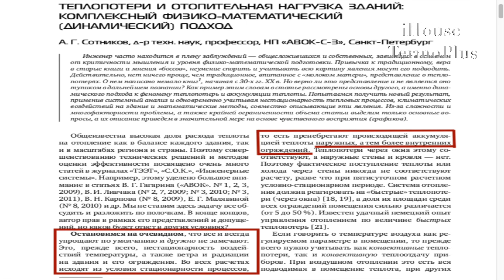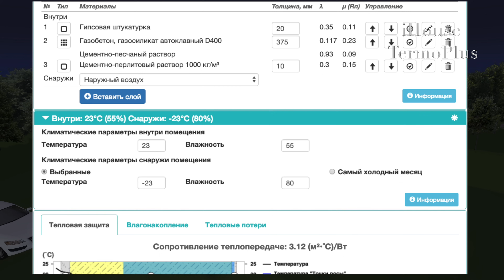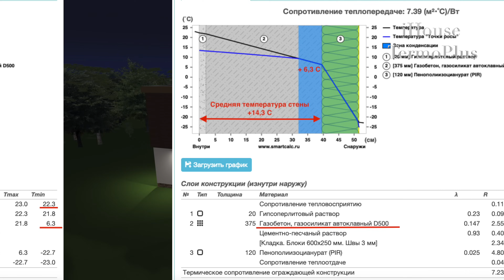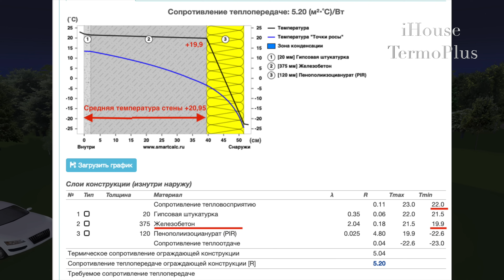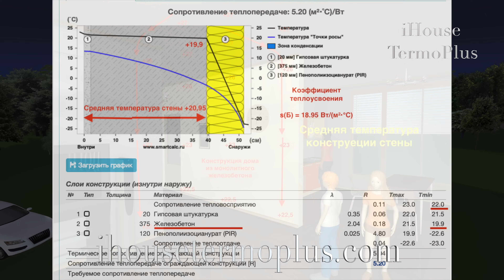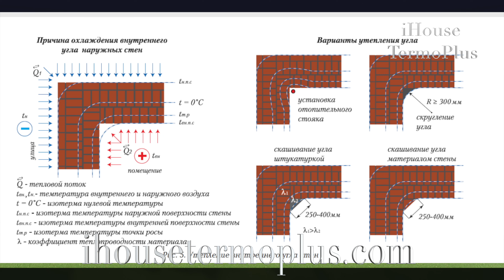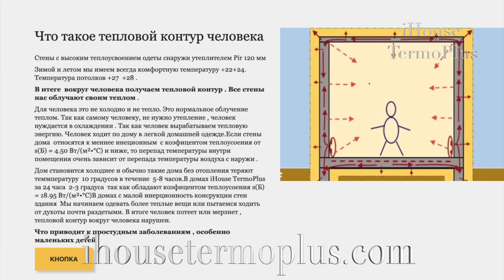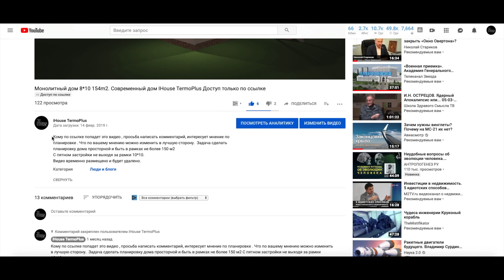Газоблок или Кирпич Монолит Какой Дом Теплее Aerocrete or Brick Monolith Which House is Warmer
ВНИМАНИЕ Реальное Сопротивление теплопередачи различных материалов  в низу описания.
Выложен список материалов !!! Информация огонь!
Помощь каналу на оборудование  карта сбербанк  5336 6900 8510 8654
Проект дома "Дом Моей Мечты  доступ по ссылке 3D графика посмотрите дом. Планировка дома на сайте .
Обязательно прочитайте описание под видео и ваш комментарий
Если хотите построить теплый дом!  Надо учитывать Теплоустойчивость наружнего ограждения здания, а также теплоустойчивость помещения .Теплоустойчивость наружнего ограждения здания легко добиться при современных технологиях строительства , применения в наружном слое правильно подобранного утеплителя . Отвечающего за теплосопротивление ограждающей конструкции . Правильного подхода к проектирования домов.  Большую роль играет также качество выполнения работ по утеплению фасадов . Надо подбирать утеплитель  не по теплосопротивлению , а по температуре на внутренней поверхности . Как наглядно показано в этом  обзоре .  На теплоустойчивость наружнего ограждения при двухслойной стене также влияет отношение  разности температур внутренней поверхности основной конструкции стены по отношению к наружней на границе с утеплителем. И чем выше коэффициент теплоусвоения материала , тем выше средняя  температура стены . Все подробно в этом обзоре . Удачи !

ВНИМАНИЕ СПИСОК МАТЕРИАЛОВ С РЕЛЬНЫМ СОПРОТИВЛЕНИЕМ ТЕПЛОПЕРЕДАЧИ
Расчетное образцов которые приносили в лабораторию для заключения отличатся. Когда материал попадает в ограждающую конструкцию.
Вам экслюзивчик
Конструктив – газосиликат D500
- расчетное R=3.23
- фактическое R=1.37
 Конструктив - крупноформатный поризованный керамоблок
- расчетное R=2.9
- фактическое R=1.1
За эти результаты пытались подать в суд на лабораторию. На испытания отвезли один блок, продают совсем другой. Это выяснилось когда блок раскололи и посмотрели на структуру.
Расположение пустот в многопустотном блоке существенно влияет на его термическое сопротивление в составе кладки.
- тепловой поток перпендикулярен пустотам – R=0.74
- тепловой поток параллелен пустотам – R=0.45
Конструктив - крупноформатные керамзитовые блоки LIAPOR (с заполнением пустот составом на основе перлитового песка)
- расчетное R=3.79
- фактическое R=2.97
Конструктив - крупноформатные керамзитовые блоки LIATHERM ( с открытыми пустотами)
- расчетное R=2.83
- фактическое R=1.92
Конструктив - керамзитовые крупноформатные камни с утеплителем из пенополистирола ПСБ + облицовка ½ керамического кирпича
- расчетное R=3.5
- фактическое R=2.2 – 2.5
Конструктив – крупноформатные керамзитовые камни с целюлозным утеплителем «Эковата» + облицовка ½ керамического кирпича
- расчетное R=3.21
- фактическое R=2.03.
Конструктив – крупноформатные керамзитовые камни с минералловатным утеплителем «IZOVOL» + облицовка ½ керамического кирпича
- расчетное R=3.35
- фактическое R=1.57
Конструктив - крупноформатные керамзитовые камни с ЭППС «Стироплекс» + облицовка ½ кирпича
- расчетное R=4.6
- фактическое R=2.38
Конструктив – крупноформатные керамзитовые камни с минераловатным утеплителем «ISOROC» + облицовка ½ кирпича
- расчетное R=2.92
- фактическое R=2.05
Конструктив – крупноформатные керамзитовые камни с ЭППС «Пеноплэкс» + облицовка ½ керамического кирпича
- расчетное R=4.22
- фактическое R=1.99
Конструктив - трехслойные теплоэффективные блоки «Теплостен» с утеплителем из пенополистирола (рекордсмен – разница между декларируемыми и фактическими показателями – 6 раз!)
- расчетное R=3.2
- фактическое R=0.52
Что на это скажете ?